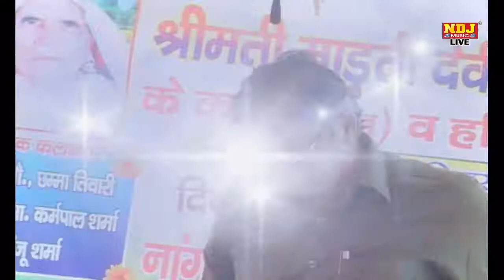Latest Ragni Haryanvi 2016 / Boss Isi Saadi Lyaeyo ho / New Popular Haryanvi Ragni / NDJ Music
Titel- Nangal Ateli Mandi Ragni Competition

Song - बोस इसी साड़ी ल्यायो हो

Singer - Karampal Sharma , Amit Choudhary , Chhama Tiwari , Brijesh Sorkha & Party

Music  Live

Editor - NNT